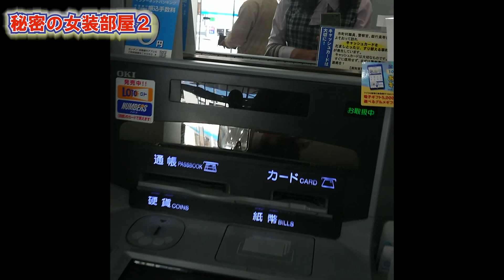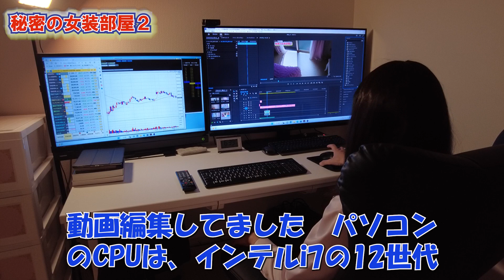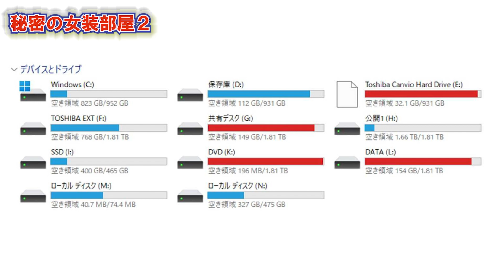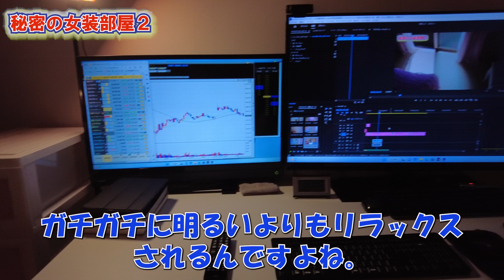秘密の女装部屋 Season2 第12話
再開！休止した理由とは・・